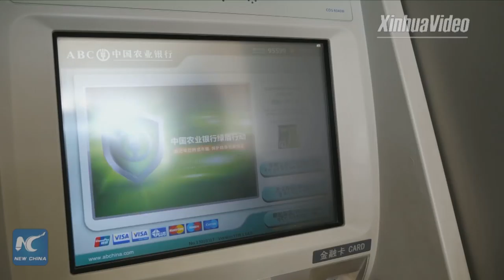New banking technology in Tibet: withdrawing cash by facial recognition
The Agricultural Bank of China has introduced facial recognition technology at its ATMs in southwest China's Tibet for the convenience of local herdsmen and farmers.